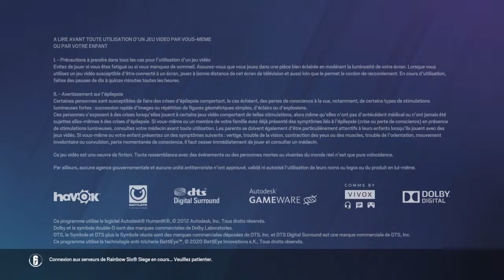R dans 6